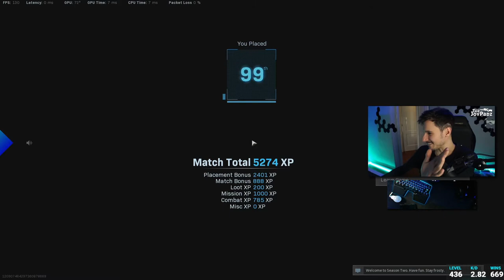ARRIVO IO X0,25 😄 - WARZONE ITA